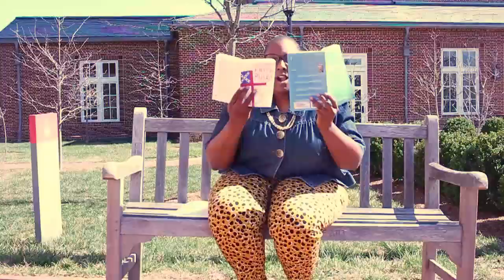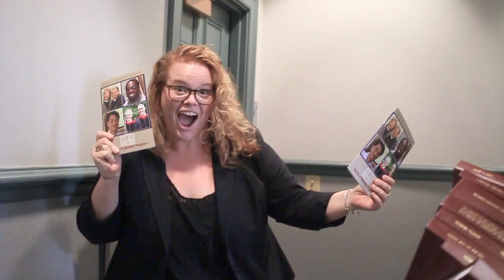"The Time is Right" | Celebrating VTS Employees